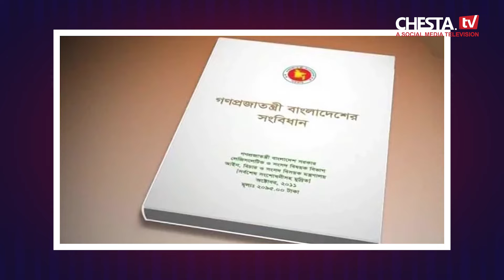আওয়ামী লীগ নিষিদ্ধ না করার আবেদন সরকার পক্ষের। ডা. মোঃ ইউনুস। অন্তবর্তীকালীন সরকার। Chesta tv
in this video; then please contact with us first.
:Credit:
Presented By: CHESTA.TV

“চেষ্টাতেই হয়, চেষ্টা ছাড়া নয়”
             CHESTA.TV
A Social Media Television